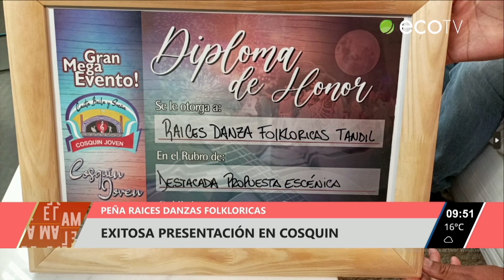Exitosa presentación en Cosquín de la peña Raíces Danzas Folclóricas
Peña Raíces Danzas Folclóricas